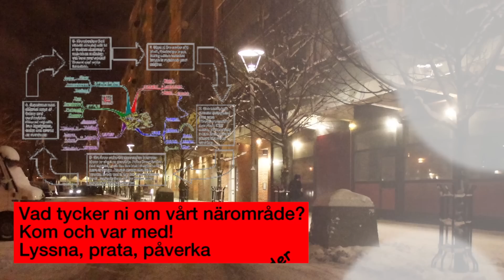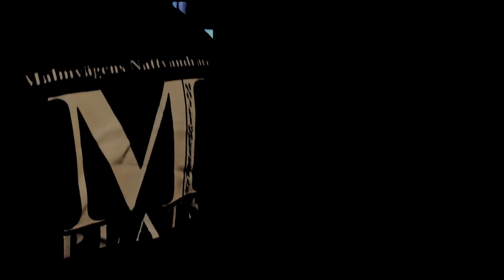MÖJLIGHETERNAS PLATS - Sollentuna. 5 min.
PRODUKTION: lokaljournalisten.se  Bo Wanngård.
Teamet som filmade nattvandringen: Anam Islam och Tanvir Hossain. Båda ingår styrelsen för föreningen Möjligheternas Plats. I reportaget möter ni hela "grundargruppen" och är med på den allra första nattvandringen.